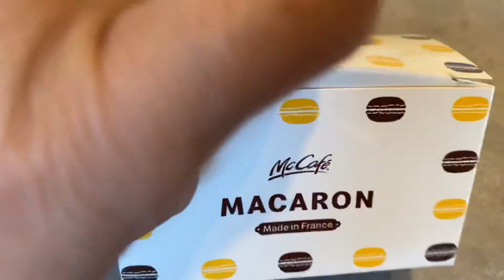McDonald’s Malaysia 🇲🇾- Macaron ( Made in France 🇫🇷) @ McCafe